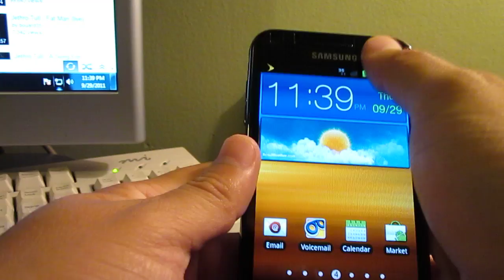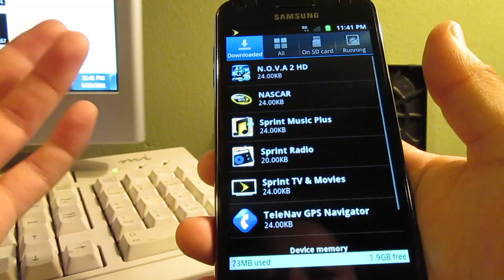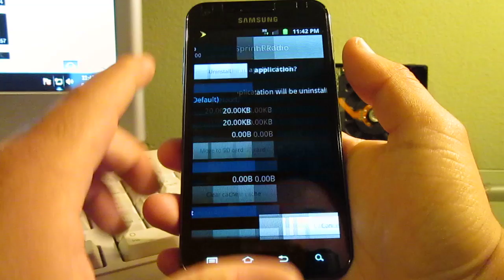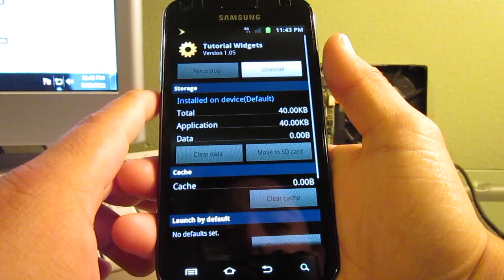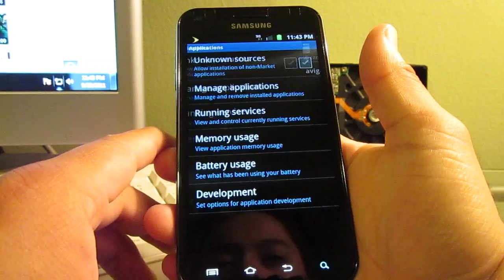Uninstall Bloatware on the Epic 4g Touch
Quick look on how to Uninstall the Garbage that you get Pre-Loaded on your Epic 4g Touch!